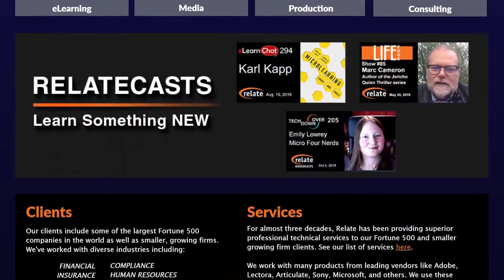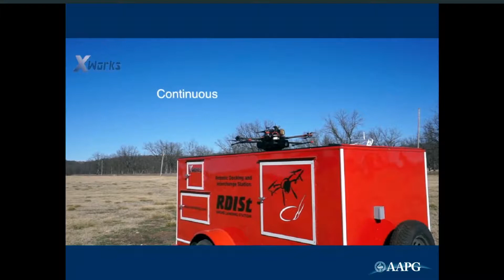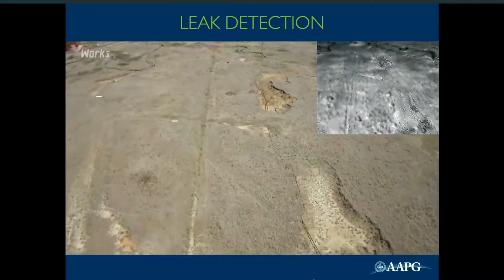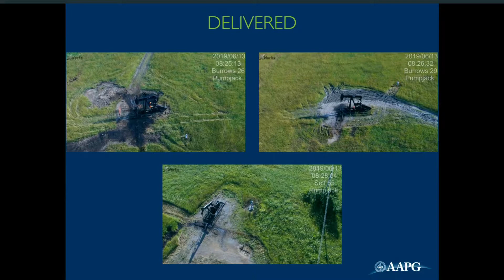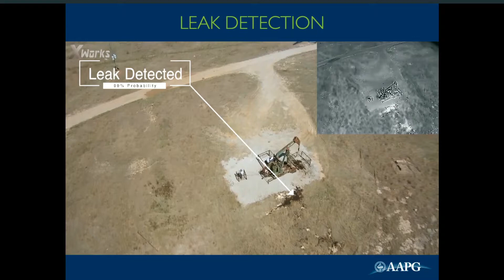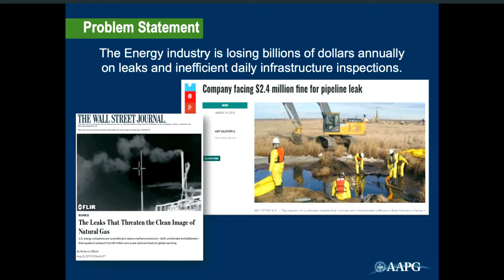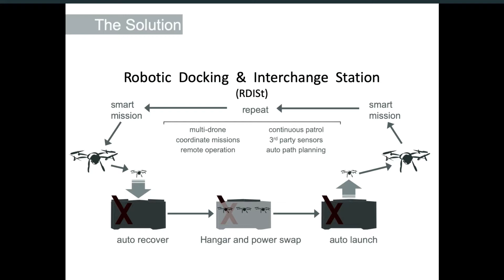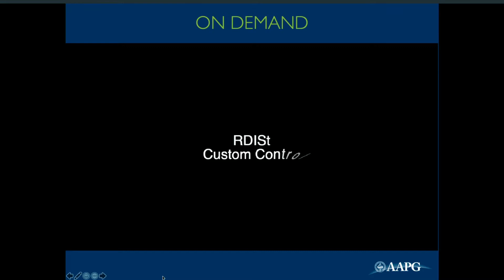LIFE Edge 99: Brian Meier On XWorks RDISt Drone Landing Pads For Energy Industry, Delivery & More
Brian Meier of XWorks Technologies talks with us about the future of drone-based automation, and how RDISt fits into the picture. His company's autonomous landing and docking solutions open up possibilities for many industries, including energy.

[01:21] How Brian Started With Drones
With his background as an air transport category pilot, he explains how he's applying that knowledge with drone technology to the oil & gas industry!

[02:34] Demo Presentation on RDISt
Brian shows what the system looks like, and explains how it works and why it's so much more efficient than current leak detection processes.

[08:09] Real-World Leak Scenario
We take a look at a real-life example in which the RDISt system was able to detect a leak that a pumper on the ground level couldn't possibly spot.

[11:04] How do RDISt-compatible drones actually detect leaks?
Susan asks Brian what kinds of cameras and sensors the drones currently compatible with RDISt use.

[16:35] Leaks on Water Bodies & Infrared Limitations

[21:44] Why Are Optical Cameras Important?
Brian talks about the importance of biological-based (human) detection and why optical cameras are currently the primary method used with his drones.

[24:25] XWorks' Future Plans

[27:42] How Long Does RDISt Operate Without Maintenance?

[30:25] Demo #2: Competition Between Lease Operator & Drone: Who's Faster?
Brian presents a well inspection race between a lease operator on the ground and the RDISt system.

[34:33] Sneak Peek: On-Demand Control
We get to see an upcoming RDISt feature no one else has seen yet: on-demand control! This allows you, directly from your office, to send a drone to a specific site and provides an easily-controlled, no-fly compliant controllable flyover.

[36:24] LIFE Edge Question
Finally, we ask Brian what gives him his edge in life!

Brian's Bio:

Brian Meier has spent the last 14 years as an entrepreneur. In 2015, Brian divested his other ventures, founded XWorks, and focused the company’s attention on robotics technology. Brian has led XWorks to design and develop a unique drone landing station that fills a large gap in the drone sector and ultimately removes the human element from drone missions.
Additionally, XWorks has developed multiple tools utilizing the landing station to autonomously and continuously inspect energy infrastructure with little to no human intervention. Through Brian’s leadership, the XWorks landing station has performed more than 1,500 autonomous drone landings, re-launches, and infrastructure inspections representing hundreds of hours of continual operation with no human in the loop. Brian attended two of the most prestigious aviation schools in the United States; Spartan School of Aeronautics and Embry Riddle Aeronautical University earning a degree in Aviation Business Management.